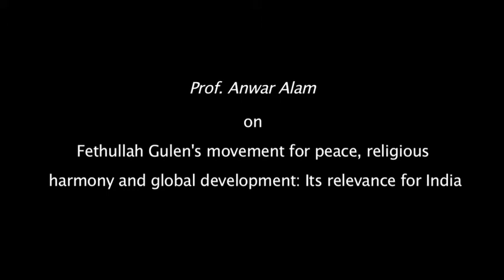Prof Anwar Alam on Fethullah Gulen's movement